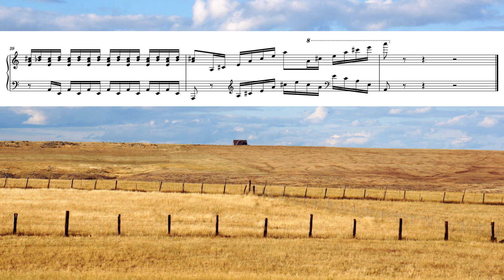Aquarium - C. Saint-Saëns (Solo Piano Arrangement)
Track 1 of 4 solo piano arrangements of the score from the film Days of Heaven (1978). This piece plays over the opening credits and is quoted by Ennio Morricone's score.

Originally from Carnival of the Animals - Camille Saint-Saëns
Arranged for piano 2 hands by Lucien Garban (revised by mrelbek_piano)
Recorded at home, Grotrian-Steinweg piano, Shure SM137 small-diaphragm condenser microphones, X-Y stereo pattern. Mixed in Logic Pro